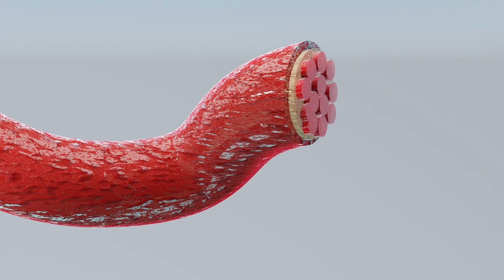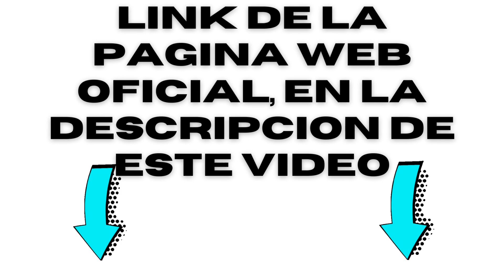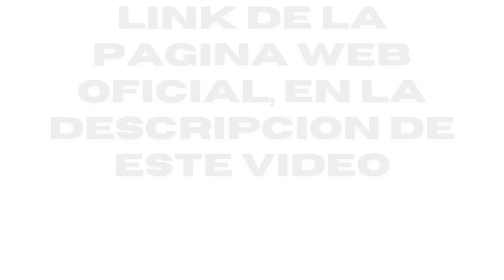COMO BAJAR DE PESO SIN HACER DIETAS|IDEALICA PROS Y CONTRAS|IDEALICA INFORMACION COMPLETA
Esta es una reseña del suplemento IDEALICA.

Este video explica cómo funciona este suplemento y cómo se debe utilizar para que el cliente obtenga los resultados deseados, los pros y los contras, como comprarlo.

Como resultado de todo el estrés y muchos alimentos que actualmente no ayudan a la nutrición adecuada en el cuerpo, el sistema inmunológico de nuestro cuerpo se ha desequilibrado, haciendo que no vea el aumento de peso como un problema.

¿Qué es IDEALICA?

IDEALICA son Las gotas más efectivas para la de pérdida de peso. contienen sólo ingredientes naturales y son extremadamente fáciles y convenientes de usar. Están pensadas a ser utilizadas tanto por mujeres como por hombres.

Gracias a este suplemento, acelerarás tu metabolismo y aumentarás los procesos de quema de grasa. Esto reducirá rápidamente tu peso y lograrás la figura deseada.

IDEALICA transformará tu físico, así que no sólo te verás bien, ¡sino que también te sentirás genial! El cuerpo de ensueño nunca ha sido más fácil de lograr.

Suplemento IDEALICA:

Si usted está buscando un suplemento para ayudarle a tener un metabolismo saludable junto con la quema de grasa natural y pérdida de peso, no busque más allá de IDEALICA. Este suplemento está formulado exclusivamente con ingredientes naturales especializados que contribuyen a la pérdida de peso.

Los ingredientes principales de IDEALICA son:

L-carnitina.

Rambután.

Chirimoya.

Extracto de té verde.

extracto de café verde.

Melón.

¿Funciona IDEALICA?

Los ingredientes naturales actuarán en su cuerpo haciéndole sentir más ligero, con más energía y menos hinchado a medida que consuma el producto.

Las gotas de Idealica pueden tener un efecto positivo en la salud de hombres y mujeres. El medicamento no envenenará su hígado como otros medicamentos químicos para la pérdida de peso. Los ingredientes naturales de Idealica pueden eliminar las toxinas, las sustancias nocivas y los venenos de su cuerpo en pocas semanas.

¿Cómo tomar IDEALICA?

Se debe poner 25 gotas del producto en un vaso con agua o jugo de frutas, una dosis antes del almuerzo, y otra antes de la cena. Por lo menos durante 5 a 6 semanas, para obtener resultados más notorios y le encantarán los beneficios que verá y sentirá.

Ventajas:

Reduce el apetito.

Produce una sensación de saciedad

Reduce la sensación de hinchazón.

Puede ser tomado por hombres y mujeres.

Usted puede seguir comiendo sus platos favoritos sin preocupación.

reduce naturalmente el peso al acelerar el metabolismo y convertir la grasa en energía.

IDEALICA no tiene efectos secundarios.

Desventajas:

Si usted quiere obtener resultados más visibles y satisfactorios, debe tomar IDEALICA por lo menos de 5 a 6 semanas.

Los resultados pueden variar de acuerdo al organismo de cada persona.

IDEALICA no es un suplemento para hacer crecer los músculos.

No es apto para mujeres embarazadas o en estado de lactancia.

No se vende en farmacias.

Se debe evitar el consumo si se es alérgico a alguno de los ingredientes.

Es importante combinarlo con un estilo de vida saludable para que los resultados se vuelvan permanentes y evitar el efecto rebote.

No es apto para niños.

¿IDEALICA TIENE EFECTOS SECUNDARIOS?

IDEALICA está hecho a base de ingredientes naturales que contribuyen en la pérdida de peso de forma segura sin poner en riesgo su salud. Según su productor es un producto capaz de mantener el peso bajo control sin la presencia de efectos secundarios ni contraindicaciones.

¿DONDE COMPRAR IDEALICA?

IDEALICA solo se puede comprar en la página web oficial.

MOMENTOS CLAVE:

0:00 IDEALICA REVISION

0:53 IDEALICA ¿QUE ES?

1:02 IDEALICA ¿COMO FUNCIONA?

1:11 IDEALICA RESULTADOS

2:07 IDEALICA PAGINA WEB OFICIAL

2:15 IDEALICA ¿COMO COMPRAR?

2:38 IDEALICA COMPRA SEGURA

2:48 IDEALICA UNIDADES LIMITADAS